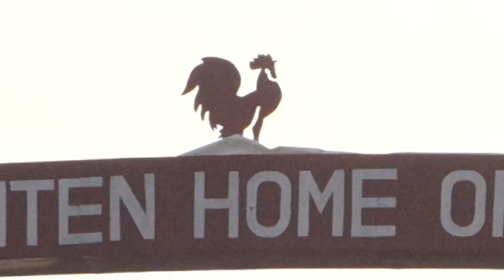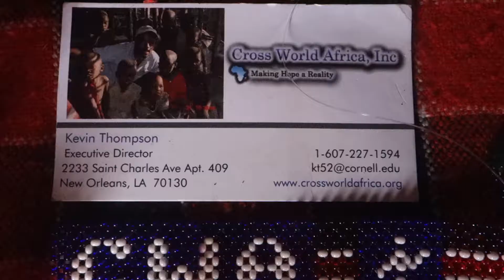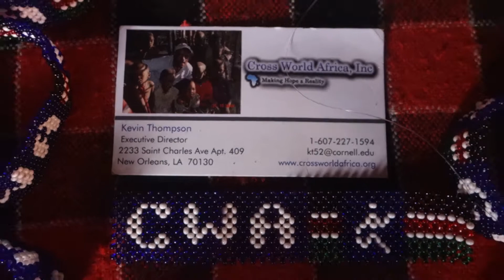Sports Meet Charity: Kevin Thompson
Over the years, many visitors around the world have been touring Kenya for different reasons, one of them being athletics training for both fitness and competition. Well, Kevin Thompson not only tour the country to conduct these exercises but also to execute his charity projects in the North Rift.